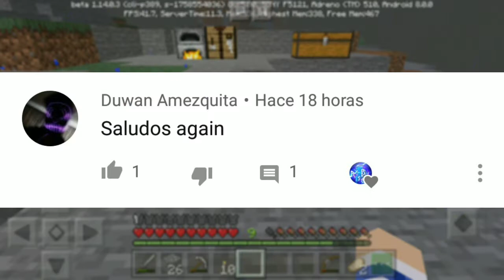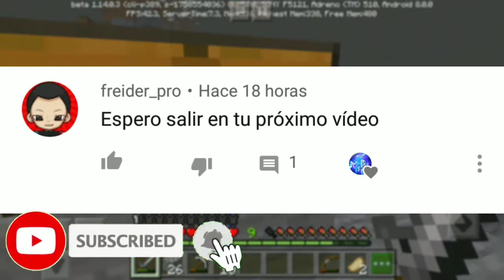MINECRAFT PE SERIE SURVIVAL - EPISODIO #3 (ESPAÑOL/2019) NUEVA SERIE SURVIVAL MINECRAFT 1.14.3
MINECRAFT PE SERIE SURVIVAL - EPISODIO #3 (ESPAÑOL/2019) NUEVA SERIE SURVIVAL MINECRAFT 1.14.3. Hola gente bienvenidos al episodio #3 de la MINECRAFT PE SERIE SURVIVAL - EPISODIO #3 (ESPAÑOL/2019) NUEVA SERIE SURVIVAL MINECRAFT 1.14.3, en el cual me voy de aventura y consigo un nuevo bioma en la nueva serie de minecraft pe survival en español 2019 en la versión de minecraft pe 1.14.3.

Si es primera vez que ves uno de mis vídeos te invito a que te suscribas al canal y actives la campanita para que no te pierdas ninguno de los episodios de esta gran serie de minecraft pe 1.14.3 en español 2019.

Si te gusta esta nueva serie de minecraft pe deja tu like para traer más episodios de la nueva serie de minecraft pe 1.14.3 en español 2019 al canal.

Comenta acá abajo cualquier duda sobre la serie de minecraft pe en español 2019 o sobre mi canal.

Así que eso es todo por hoy gente espero que les haya gustado el vídeo de la MINECRAFT PE SERIE SURVIVAL - EPISODIO #3 (ESPAÑOL/2019) NUEVA SERIE SURVIVAL MINECRAFT 1.14.3, no olviden suscribirse y adiós...